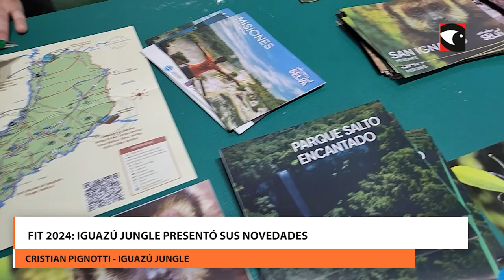FIT 2024 Iguazú Jungle presentó sus novedades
Iguazú Jungle presentó sus novedades ante clientes y pasajeros que recorrieron la FIT 2024.